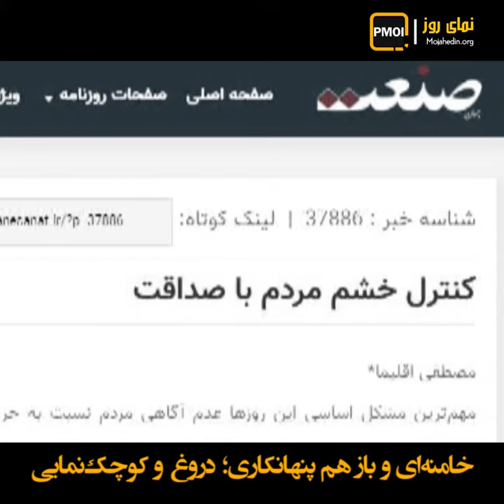خامنه‌ای و باز هم پنهان‌کاری؛ دروغ و کوچک‌نمایی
خامنه‌ای در وحشت از ریزش نیروهایش و خشم فزایندهٔ مردم دوباره ظاهر شد تا با دروغ و کوچک‌نمایی فاجعه هولناک هزاران قربانی به‌خاطر لاپوشانی را بپوشاند.
خامنه‌ای: «مسأله یک مسأله گذرا است، یک چیز فوق‌العاده نیست، از این حوادث در کشور پیش می‌آید».
در همین روز نایب‌رئیس مجلس آخوندی گفت: «این بیماری شوخی بردار نیست که ما این‌گونه با آن برخورد می‌کنیم. الآن بیمارستانها برای مریضها جا ندارند، روزبه‌روز هم بدتر خواهد شد. اقتصاد و همه چیز مملکت را بهم خواهد ریخت. از روز اول باید قم را قرنطینه می‌کردید، ما تعطیل نکردیم و همه‌ شهرهایمان را آلوده به‌کرونا کردیم».(پزشکیان، نایب‌رئیس مجلس ارتجاع، وزیر سابق بهداشت رژیم - خبرآنلاین ۱۳اسفند ۹۸)
در حالی که علاوه بر منابع بین‌المللی برخی رسانه‌های حکومتی هم فضاحت دروغ و لاپوشانی رژیم را برملا کرده‌اند خامنه در منتهای وقاحت گفت: «در بسیاری از کشورها پنهان‌کاری می‌کنند، نمی‌گویند. ما مسئولانمان با صفا و صداقت! از روز اول با شفافیت خبر رسانی کردند»!
یک رسانهٔ حکومتی با اشاره به نمونه‌هایی از دروغ و لاپوشانی که موجب خشم و خیزش مردم شده است نوشت: «مسوولان کم به مردم دروغ نگفتند. این همه انسان در حوادث کرمان، تظاهرات آبان‌ماه و هواپیما فوت کردند. هیچ‌کس درباره آن پاسخگو نبود و هیچ آمار دقیقی از تلفات اعلام نکردند. در مورد همین بیماری کرونا تا روز آخر مدام می‌گفتند هیچ علائمی از این ویروس در ایران وجود ندارد».(جهان صنعت ۱۱اسفند ۹۸)